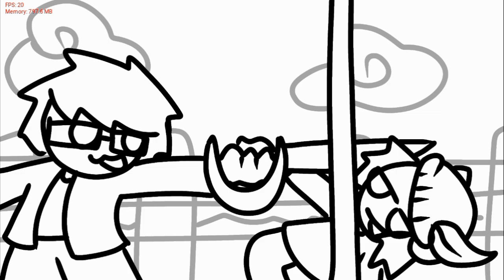FNF The Sailor Song (Misha UwU Chat Lore) on android! FNF mod on android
Friday Night Funkin' The Sailor Song (Misha UwU Chat Lore) on android! FNF mod on android!

Author/автор: @MixaKaz

❌apk
✅zip

Psych engine 0.6.3!!!

0:00 - Sailor week
0:16 - 1) The Sailor Song
3:41 - 2) Chips Ahoyeth song
5:30 - 3) Elevator song